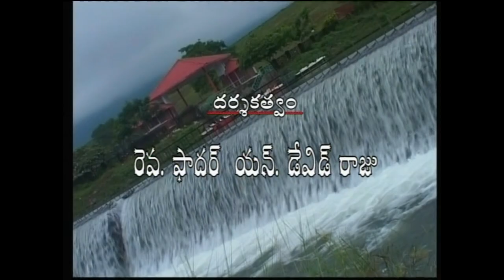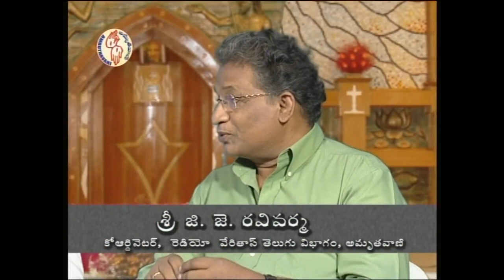Ash Wednesday Special - Karuna Sravanthi - కరుణ స్రవంతి - Rev. Bishop M D Prakasham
Program Name:  Karuna Sravanthi

Introduction Speech: Most Rev. M.D. Prakasam DD, Bishop of Nellore
Group Discussion:
Rev. Fr. Dusi Devraj
Mr. G. J. Reviverma
Directed by: Rev. Fr. N David Raj
Produced by: Rev. Msgr Swarna Bernard

Amruthavani Communication Center,
Secunderabad